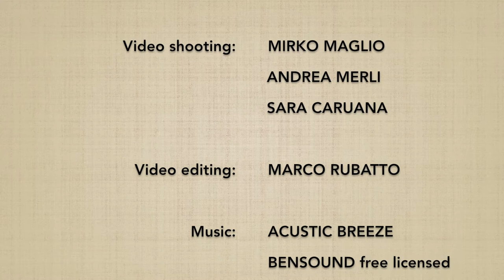Katadori menuchi SHIHONAGE (ura) - Marco Rubatto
Forma di base (kihon) e fluida (ki no nagare) di "presa alla spalla, fendente frontale e e proiezione nelle quattro direzioni" (katadori menuchi shihonage), forma posteriore (ura)

Basic form (kihon) and fluid form (ki no nagare) of "shoulder grip, front strike and 4 directions throw" (katadori menuchi shihonage), backward form (ura)